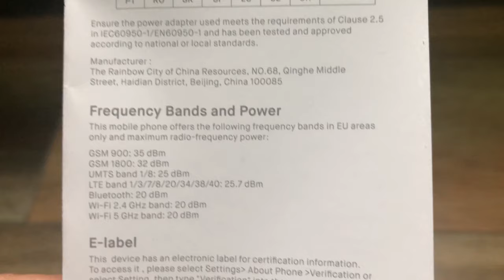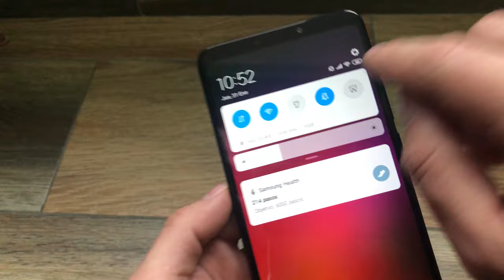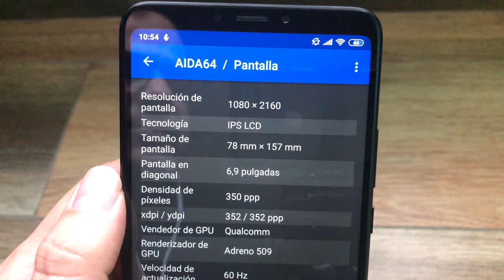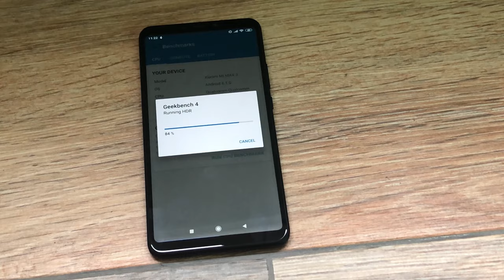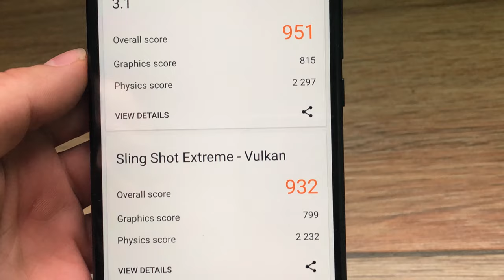XIAOMI MI MAX 3 ESPECIFICACIONES Y RENDIMIENTO 4k 60fps.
Taringa: geekstv